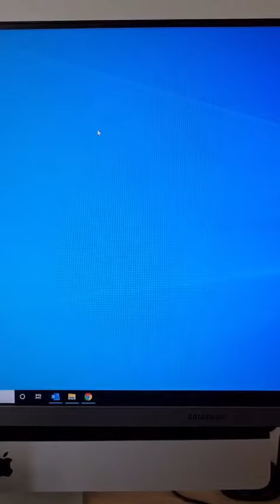재택근무 1일차 vs 1년차